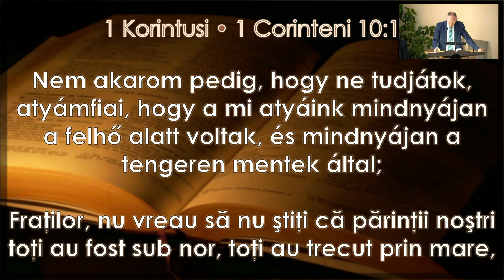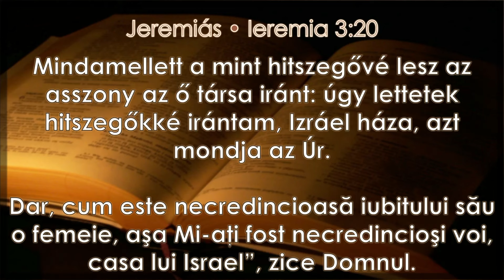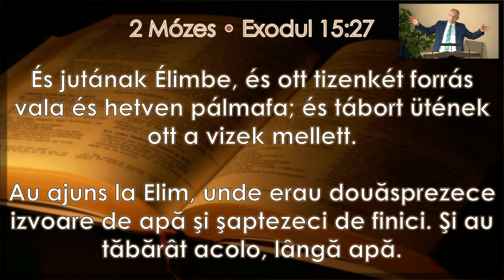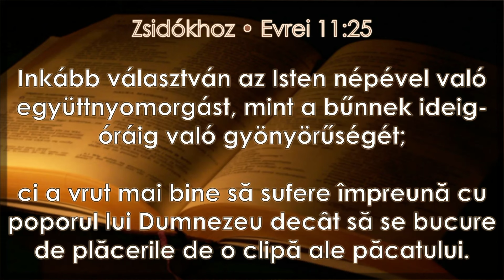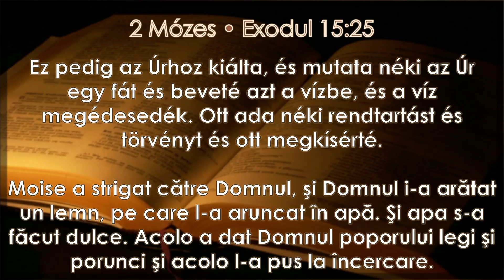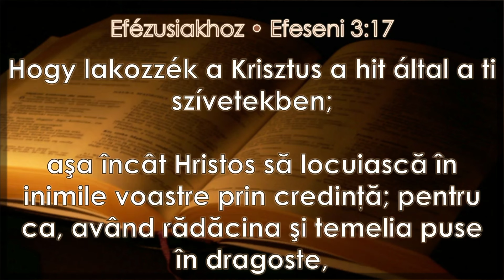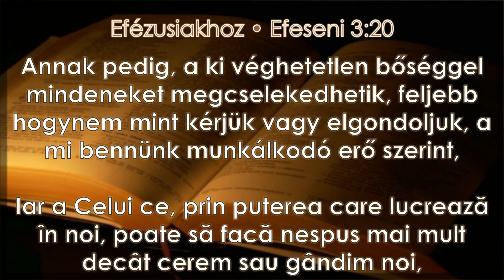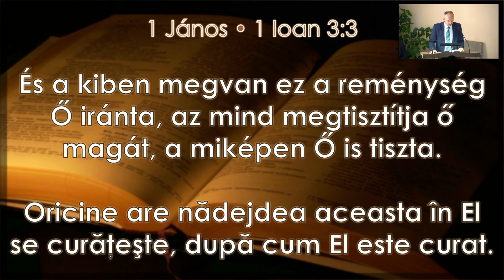2.Lecții de sfințire din viața copiilor lui Israel(Kiss Sándor)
2.Lecții de sfințire din viața copiilor lui Israel
Slujitor: Kiss Sándor